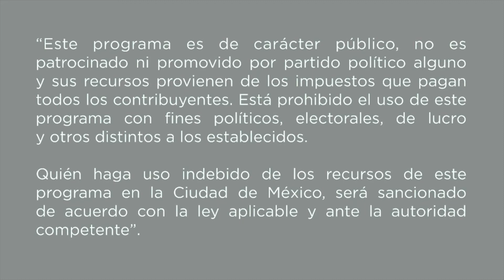Escala mayor para rock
En el siguiente tutorial conocerás lo que es una escala menor y a sacarle provecho en un ritmo de rock o de blues, aprende y diviértete.

Taller: Ensambles
Tallerista: Rogelio Castelán Acosta